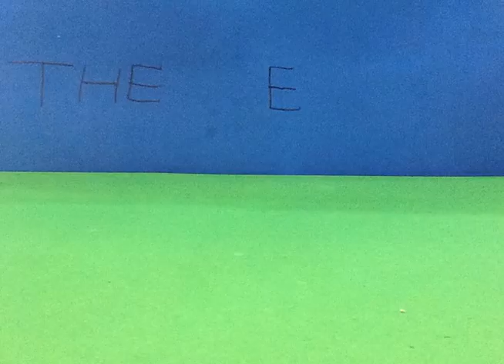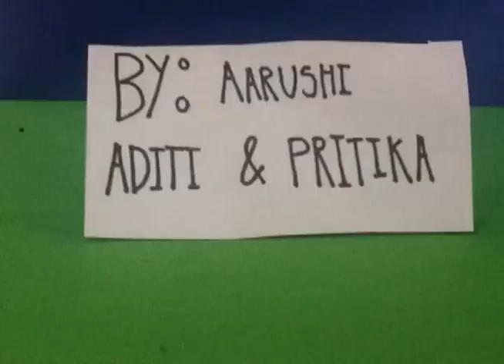Claymation 2015: Residential Film Week